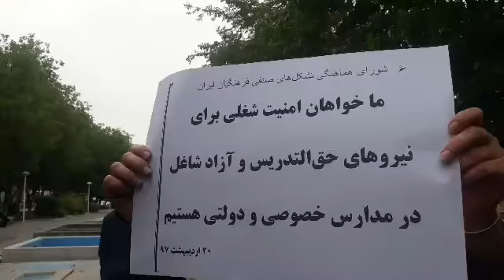اعتراض معلمان در اصفهان با شعار معلم بیدار است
کانال خبری جوانه ها اخبار بدون سانسور ایران از گوشه و کنار کشور